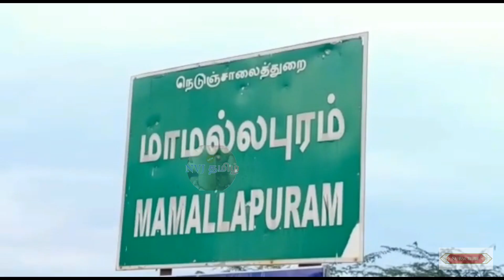Yashikaanand Car Accident ! BiggBoss contestant panic! NIGHTOUTPARTY|Ecrcaraccident#NVJTAMIL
BiggBoss Actress car accident
Welcome my NVJTAMIL Family Friends & Wellwishers.
With your support we keep on making new videos.
Thanks for the valuable support.
A warm wishes and healthy life to you and your family.
Be Safe keep Smiling Be Happy always & Rock the world.
yashikanand car accident
yashika anand interview
bigg boss yashika anand car accident
Yashika anand car accident
Yashika anand hospital
Bigg boss contestants
yashika anand family
Yashika party
Yashika anand friend bhavani
Yashikaanand current situation